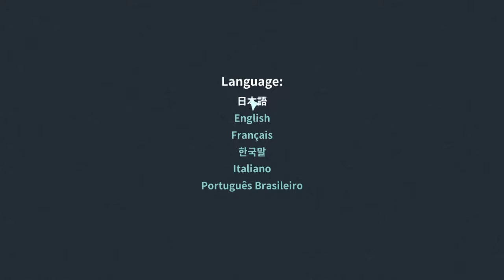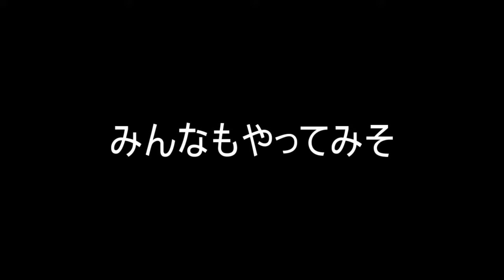誰もいないはずの存在しない駅に『なにかがいる』日本を舞台にしたホラーゲーム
どうもあの日のBOYです。今日は少しいそがしやいそがしや

今日の動画は【幽霊ステーション】という海外の方が作ったホラーゲームを遊ばせていただきやした。

今日の一言日記　今日も一日、頑張るぞ